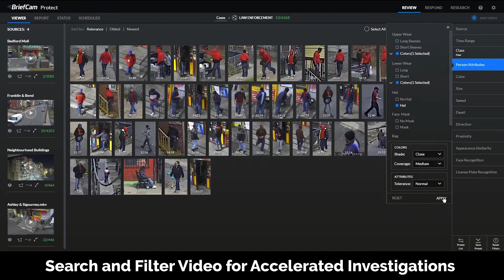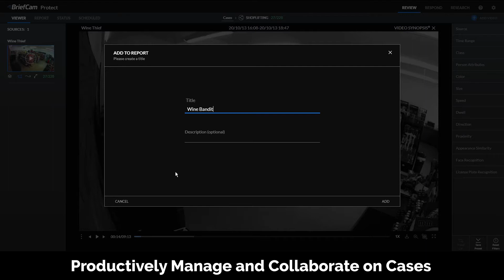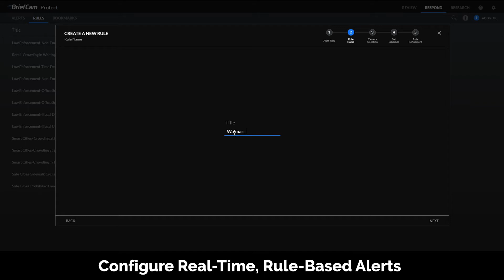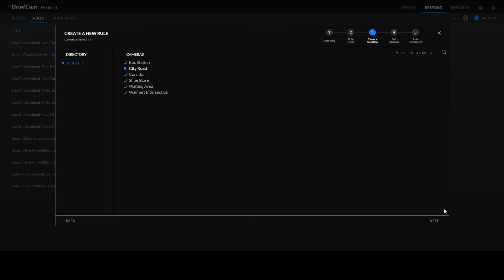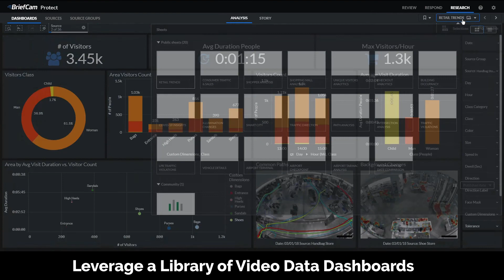BriefCam Video Analytics Platform v6.0 Demo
In this short overview of the BriefCam® Video Content Analytics Platform, we demonstrate how video can be made searchable, actionable, and quantifiable for driving exponential value from exisitng surveillance camera investments. BriefCam offers a robust portolio of mission-critical video analytics for:
1. Accelerating investigations with the REVIEW module
2. Attaining situational awareness with the RESPOND module
3. Deriving operational intelligence with the RESEARCH module
This video walks through the different modules of the comprehensive BriefCam's solution, demonstrating our video analysis capabilities fully integrated across the platform and how this sets our solution apart.